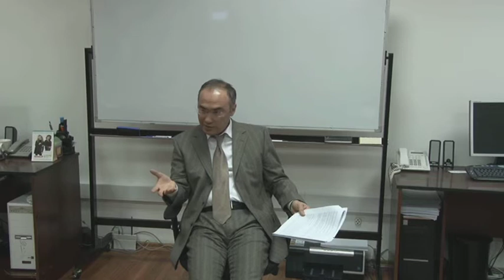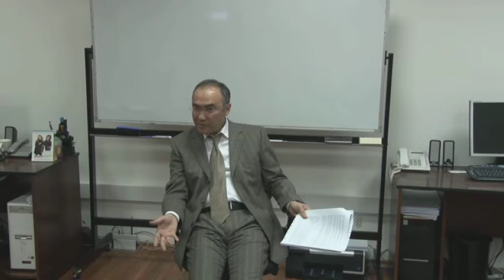Закон убывающего спроса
Алматинская высшая школа управления.
Тренинг: Экономика
Тренер-консультант: Нуров Канат Ильич
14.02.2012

Достык 136, БЦ RFCA, оф. 1102.